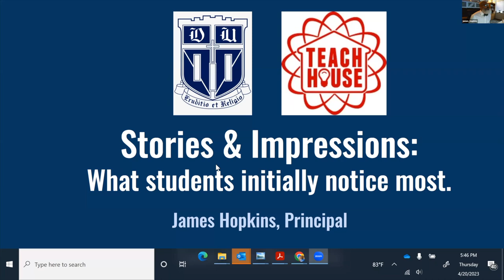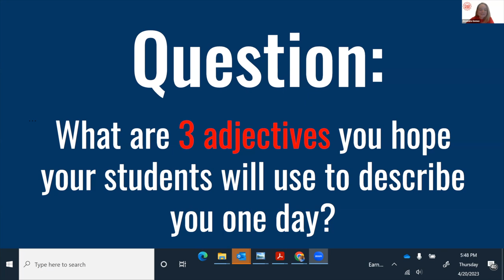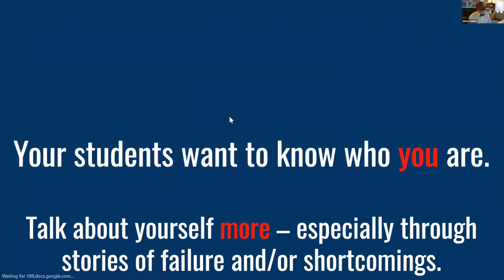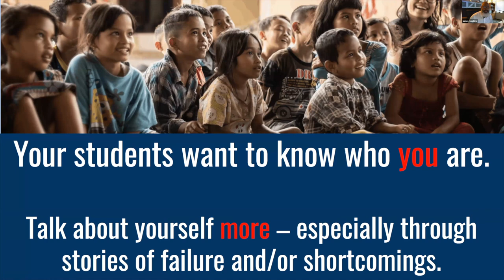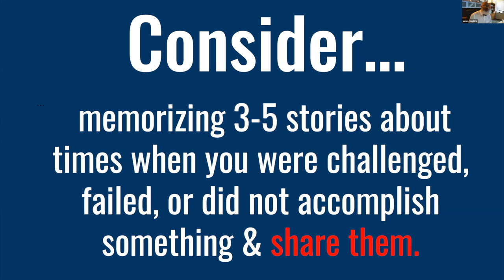James Hopkins EdTalk: Duke TeachHouse Virtual UnConference April 2023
James Hopkins has been a public educator for over 28 years. He has taught and been at administrator at the middle and high school levels. James' core values are gratitude, feedback, and collaboration. He currently serves as Principal of Lyons Farms Elementary School in Durham Public Schools.
Duke TeachHouse is a living and learning community for graduates of the Duke University teacher preparation programs: Elementary, Secondary, and Master of Arts in Teaching Programs.